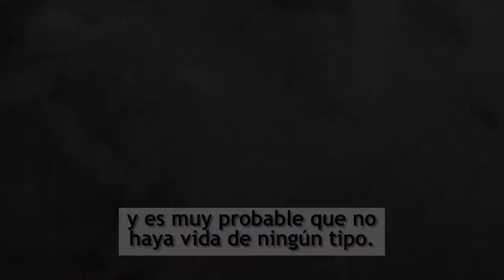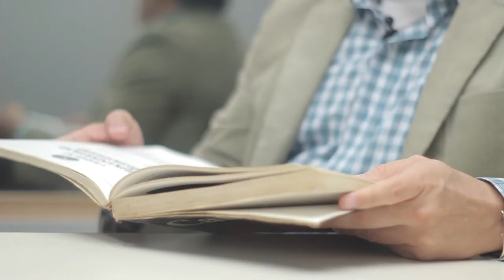Voxpop Carl Sagan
Carl Sagan fue un astrónomo, astrofísico, cosmólogo, astrobiólogo, escritor y divulgador científico estadounidense conocido por libros como cosmos y por una serie del mismo nombre. Nosotros visitamos a cuatro personas que les ha gustado el tema del universo y el cosmos, nos cuentan los puntos de vista del científico respecto al universo.